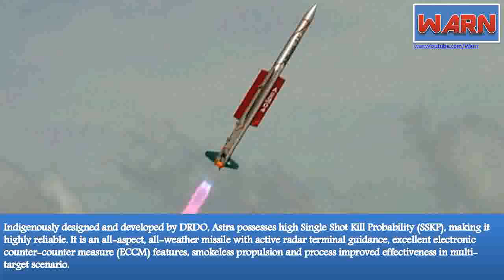Astra missile Test - Successful or unsuccessful ?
Indian Air Force (IAF) on Monday test fired beyond visual range (BVR) air-to-air missile Astra against an actual target in full operational configuration for the first time over Bay of Bengal paving way for its early induction in the armed forces.

Defence sources said two rounds of the missile from Sukhoi-30 MKI aircraft were targeting pilot-less target aircraft (PTA) Banshee. The mission was termed ‘successful’ considering the missed-distance calculation, though the missile failed to achieve a direct hit.

‘’The missiles were fired both at high and medium altitude. They passed very close to the target and it can be termed near-hit. The mission was conducted in a war-like scenario and the missile was fired on actual targets. Data collected during the tests are being examined,’’ the sources said.
DRDO officials, however, claimed that the mission was excellent. The tests were conducted to demonstrate the aerodynamic characteristics of the missile. It has demonstrated the repeatability, robustness and endurance capability of Astra weapon system, said a senior official.

Indigenously designed and developed by DRDO, Astra possesses high Single Shot Kill Probability (SSKP), making it highly reliable. It is an all-aspect, all-weather missile with active radar terminal guidance, excellent electronic counter-counter measure (ECCM) features, smokeless propulsion and process improved effectiveness in multi-target scenario.
Sources informed that this trial will be followed by two more tests in coming days. Apart from Sukhoi-30 MKI, scientists have started integrating the weapon with homegrown ‘Tejas’ Light Combat Aircraft (LCA).

Astra is designed for an 80-km range in head-on mode and 20 km-range in tail-chase mode. The 3.8 metre long missile, which has launch weight of about 154 kg, uses solid-fuel propellant and a 15 kg high-explosive warhead activated by a proximity fuse.
Fitted with a terminal active radar-seeker and an updated mid-course internal guidance system, the missile can locate and track targets. It is difficult to track this missile as its on-board electronic counter-measures jam signals from the enemy radars.
As an anti-aircraft missile, it can be fired after receiving a signal from the far away target through its on-board manoeuvres based on radio frequency.